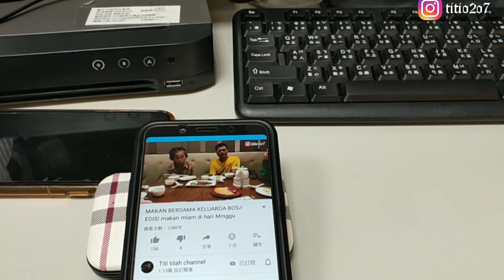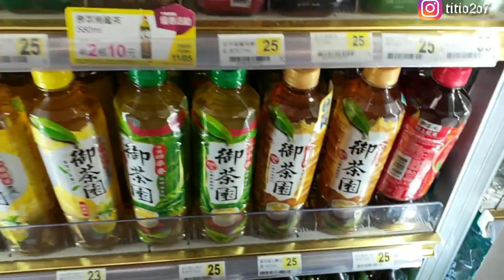INILAH BOS KECILKU// bekerja sambil guyon,bercanda 🤣🤣_vlog76